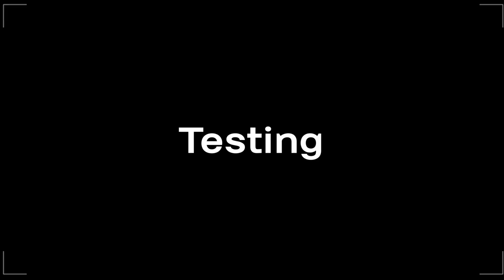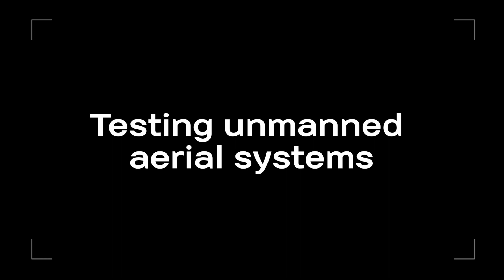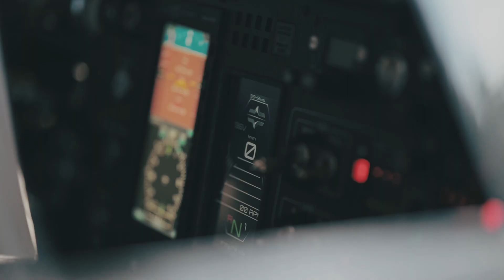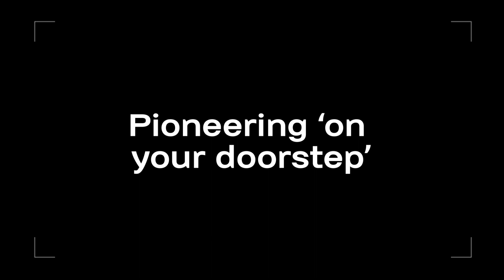Twente Airport: kraamkamer en proeftuin voor duurzame luchtvaart en nieuwe mobiliteitsvormen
De innovatieve luchthaven Twente Airport is onderdeel van Technology Base. De bijna drie kilometer lange start- en landingsbaan, het relatief rustige luchtruim en de faciliteiten eromheen, bieden alle ruimte om innovaties in een vroeg stadium veilig in de praktijk te testen. Het is een unieke vestigingsplek voor o.a. NLR, het innovatiecluster rondom onbemande systemen Space53, TKH Airport Solutions, Aircraft End-of-Life Solutions (AELS)  en Direct Maintenance (MRO) en bedrijven die gespecialiseerd zijn in het ontwikkelen en produceren van (onderdelen van) toestellen, zoals Aeronamic.